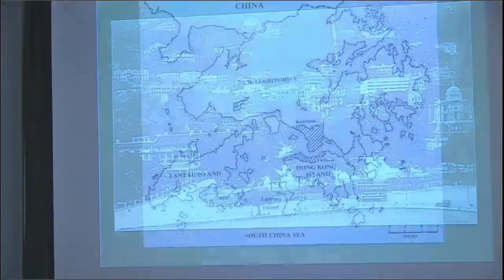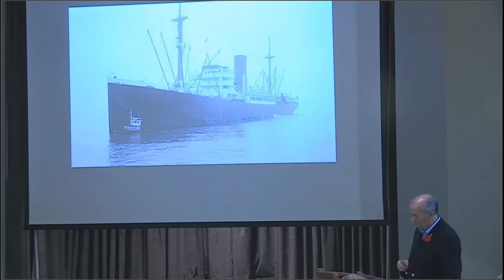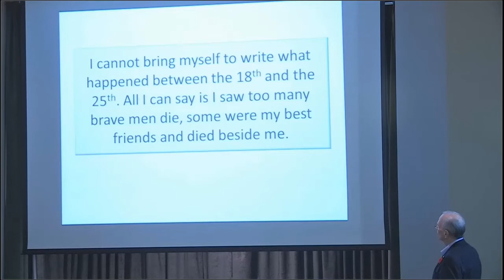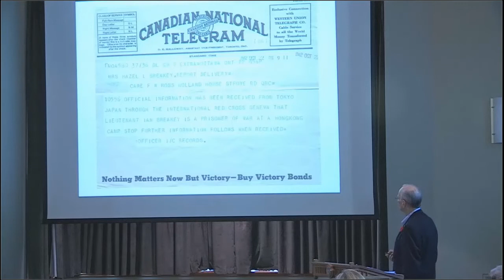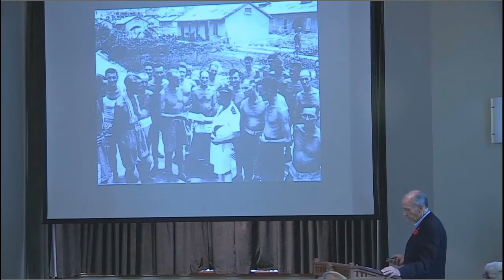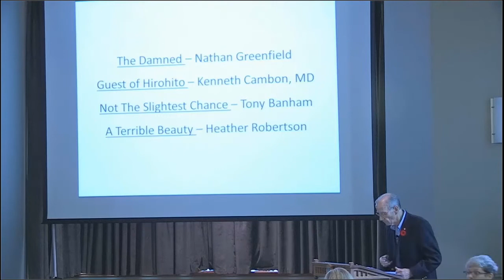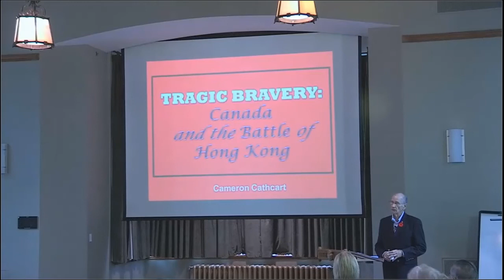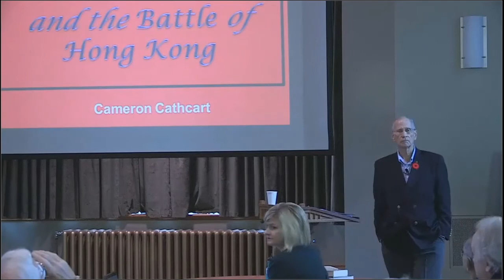Cameron Cathcart - Battle of Hong Kong during WWII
Mr. Cathcart served as a member of the Royal Canadian Artillery before choosing a broadcasting career. He worked with the Canadian Broadcasting Corporation for 30 years, much of the time as a Parliamentary reporter in Ottawa and foreign correspondent in Washington, D.C. In the Second World War, Canadian soldiers first engaged in battle while defending the British Crown Colony of Hong Kong against a Japanese attack in December 1941. The Canadians at Hong Kong fought against overwhelming odds and displayed the courage of seasoned veterans, though most had limited military training. They had virtually no chance of victory, but refused to surrender until they were overrun by the enemy. Those who survived the battle became prisoners of war (POWs) and many endured torture and starvation by their Japanese captors. The fighting in Hong Kong ended with immense Canadian casualties: 290 killed and 493 wounded. The death toll and hardship did not end with surrender. Those Canadians who fought in the defence of Hong Kong sacrificed much in their efforts to help bring peace and freedom to the people of Asia and the Pacific. Their task was a difficult and costly one, but their sacrifice would serve as an example of the kind of effort that would be required to eventually triumph. The survivors' ordeal that followed as prisoners of war serves as an additional reminder of the great cost of war. This talk is part of the Remembrance Day speaker series, in conjunction with an exhibit at the Chung Collection curated by Clifford Pereira.